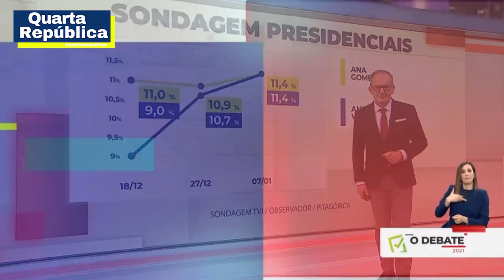😡Ana GOMES😡 em pânico não aguenta ANDRÉ VENTURA - DEBATES VENTURA A PRESIDENTE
Um pouco do Homem André Ventura
André Ventura frequentou brevemente o Seminário de Penafirme, seminário menor do Patriarcado de Lisboa, mas não prosseguiu a formação eclesiástica. Licenciou-se em Direito pela Faculdade de Direito da Universidade Nova de Lisboa, com 19 valores. Defendeu em 2013 a tese de doutoramento em Direito Público pela Faculdade de Direito da Universidade de Cork, na Irlanda, financiada pela Fundação para a Ciência e Tecnologia, na qual criticou o “populismo penal” e “estigmatização de minorias”, revelando preocupação com a “expansão dos poderes policiais”

Eleições Legistativas
André Ventura, foi eleito deputado pelo circuito de Lisboa. Defende ser "a voz do cidadão comum", e um "político antissistema". Em setembro de 2020, apresentou uma proposta da diminuição do número de deputados de 230 para 100, declarada inconstitucional pela Comissão de Assuntos Constitucionais. Em novembro, abdica destas propostas para acompanhar o PSD. Em janeiro de 2020, propõs a diminuição de 5 a 7,5% nos salários dos deputados